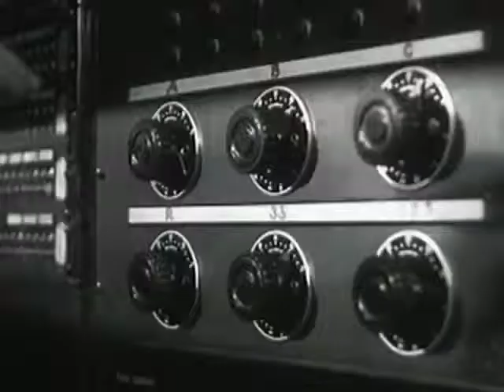Godolphin Arabian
Original music by C Joynes remixed by Wooden spoon (Owen Hills of Cherry Mash Cherry).

Available as 7 inch.

Edited by Gilgamesh  (Fourwalls).